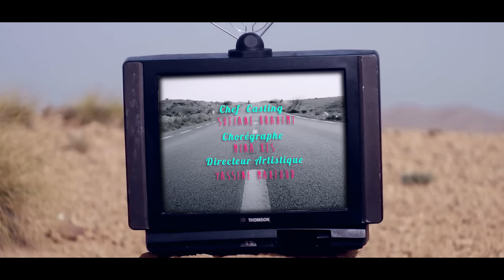Amine Babylone - MI AMOR (EXCLUSIVE Music Video) || MI AMOR (أمين بابيلون - (الفيديو كليب حصري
Written by : Amine Babylone
Music Produced by : Vibiano
Mixage & Mastering : ASWATT STUDIO
Realisation : Yassine Mahfoud

AMINE BABYLONE apporte un son nouveau à la musique algérienne avec leur mélange intimiste entre sonorités algériennes et occidentales.
Ils font parti de ces artistes qui ont le don d'allier une musique mélodique, simple et accrocheuse, présentant un savoureux mélange musical qui ne connaît pas de frontières.Babylone un nom qui incite au rêve, à l’évasion.

Follow me on:
ـــــــــــــــــــــــــــــــــــــــــــــــ